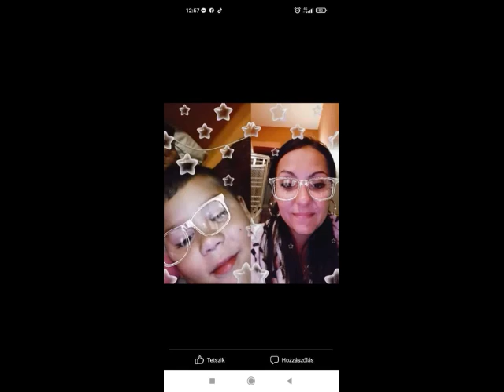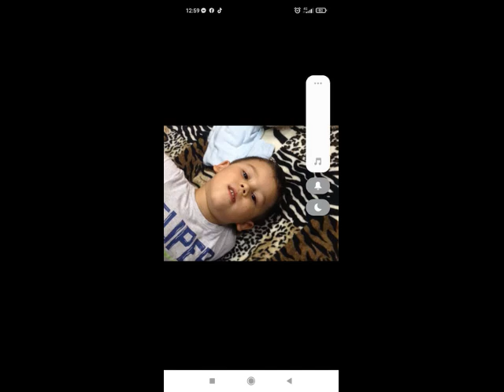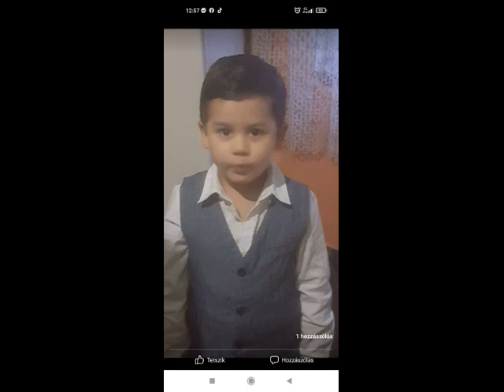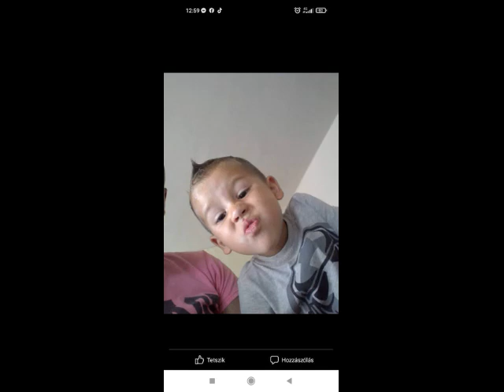Vamuzze 2021 -✪ Imi küldi kereszt fiának és Marikának ✪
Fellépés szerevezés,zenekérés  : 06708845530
✪Születésnapok,Magán rendezvények ,Clubok-Falunapok✪
📌 Komplett hang és fénytechnikával az Ország egész területén